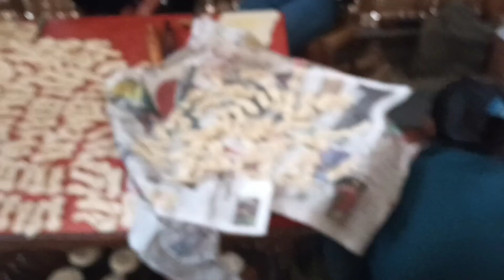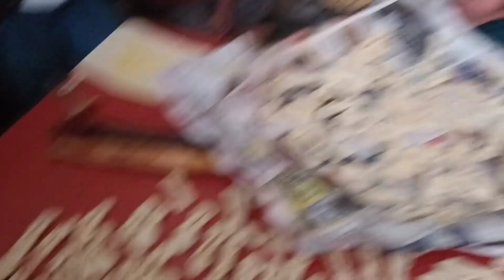we made saltypop || saltypop recipe || Jaubari day2vlog || sikkim || Alisha vlog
we made saltypop for wedding in Jaubari || Jaubariday2vlog ||  saltypop recipe

hamro gown ko biya ko preparation